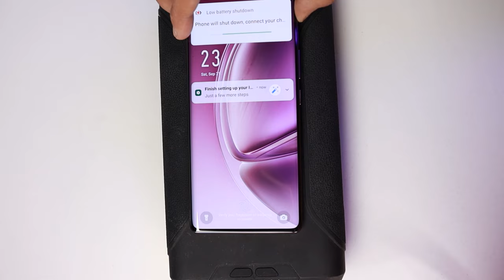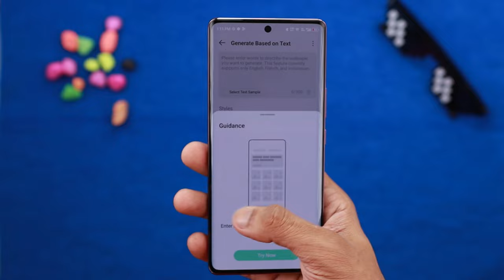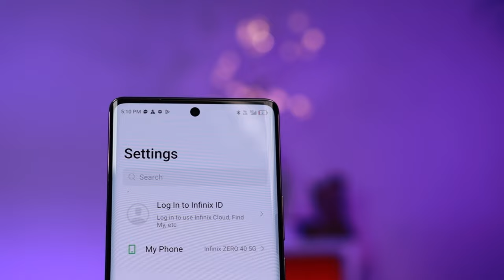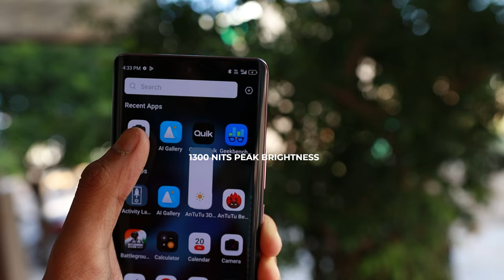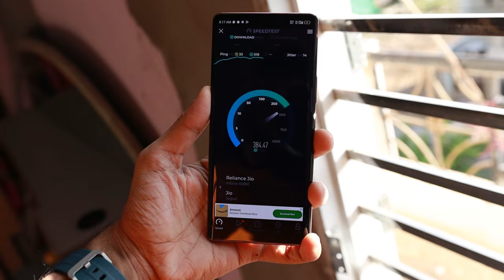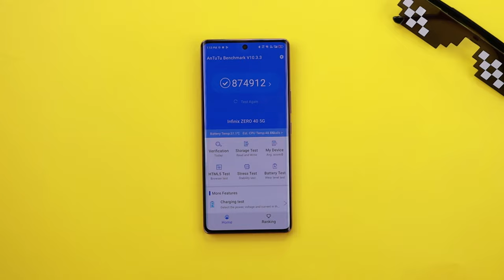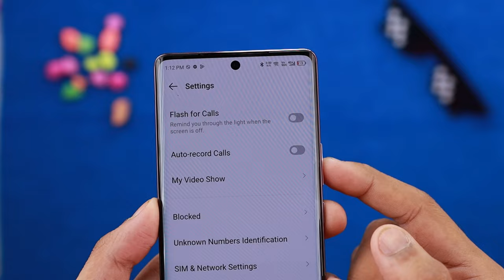infinix Zero 40 5G Killer Smartphone Best Smartphone Under 25K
Topic Covered:
1- infinix Zero 40 5G Features
2- infinix Zero 40 Camera Test
3- infinix Zero 40 Video Test
4- infinix Zero 40 5G Performance
5- Zero 40 infinix